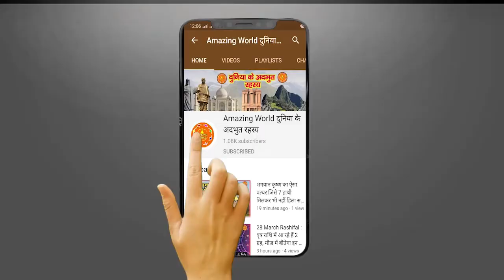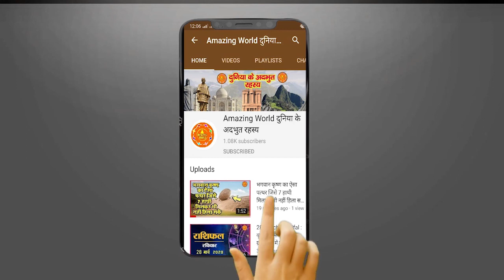अनदेखा: सम्राट अशोक का गौरवपूर्ण इतिहास, चाणक्य का रहा बड़ा हाथ | Ashoka life History in Hindi